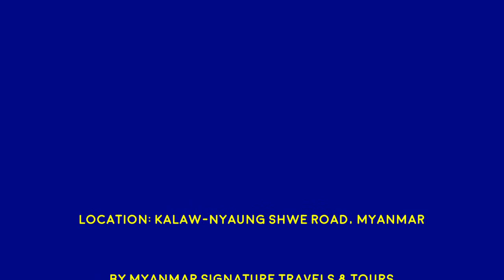Let's go travel to Myanmar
at Kalaw-Nyaung Shwe Road, Myanmar